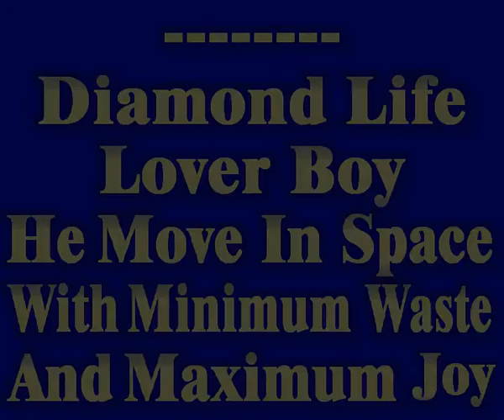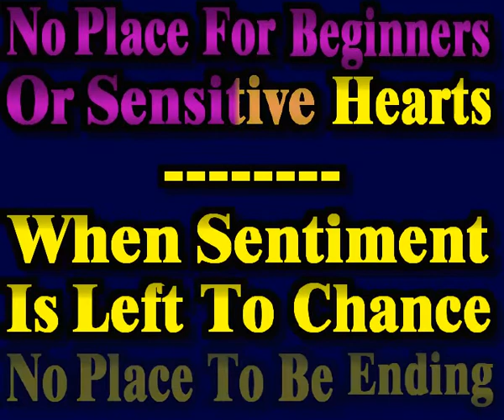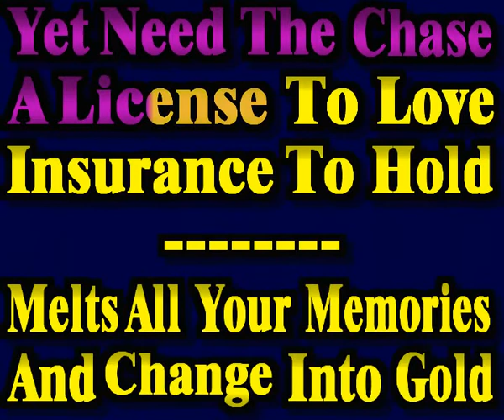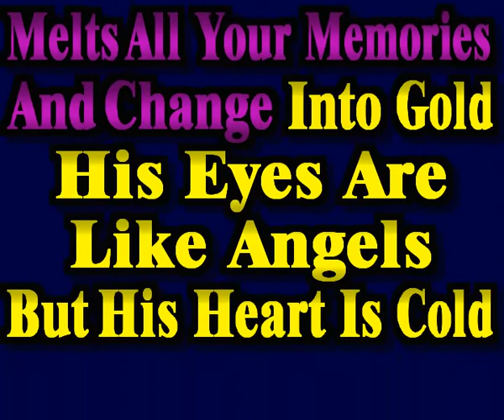Sade - Smooth Operator (Sing-a-long Karaoke Lyric Video)